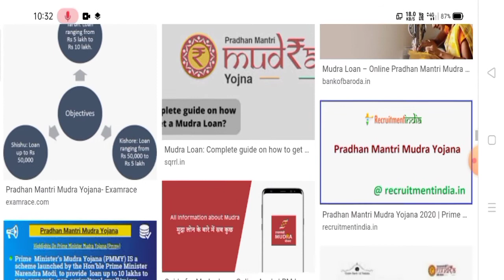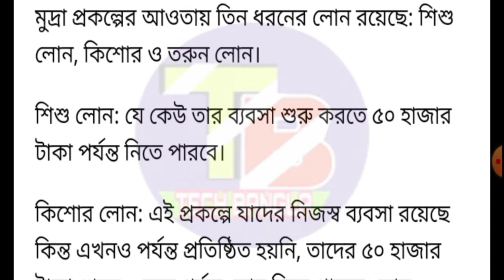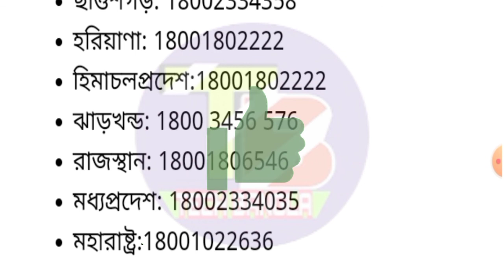mudra loan apply online Bengali। প্রধানমন্ত্রী মুদ্রা যোজনা।pm mudra yojona